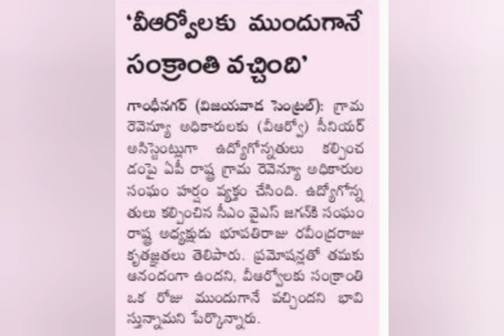ఉద్యోగులు పెన్షనర్లు అద్దిరిపోయే శుభవార్త | పండుగ కానుక | Ap Government employees news| pensioners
more updates...